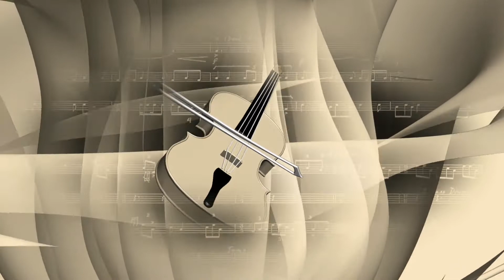Short Excess - Roljui ( No Copyright Music)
Best no copyright background music that is non copyrighted so you can use it in your youtube videos.

Video created by HTBS Background Music.

inspiration | Dramatic Music

Title : Short Excess
Artist: Roljui

if you need this music then download and use this find it youtube audio library.
You're free to use this music in any of your videos

If You Like This Music Then Please